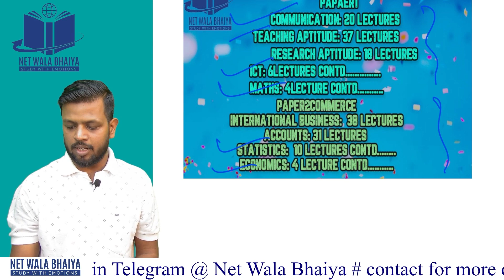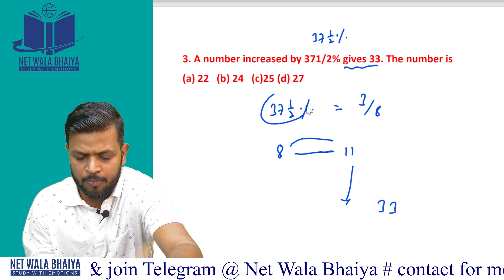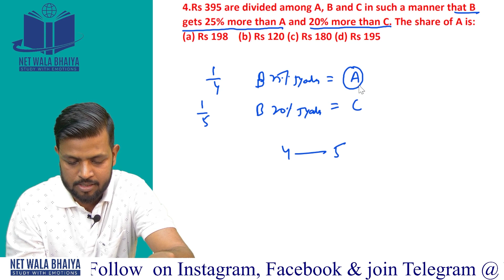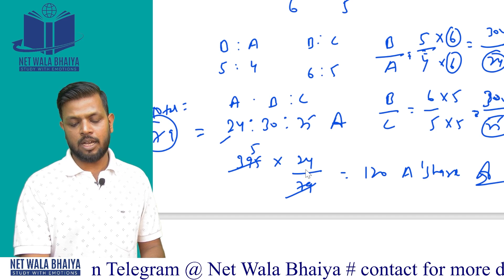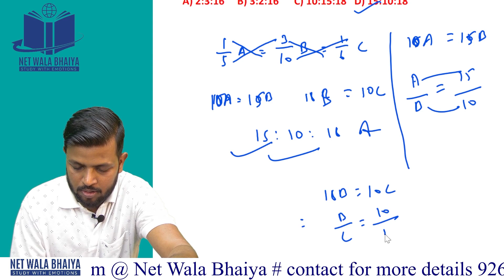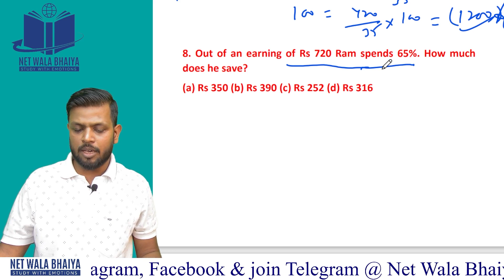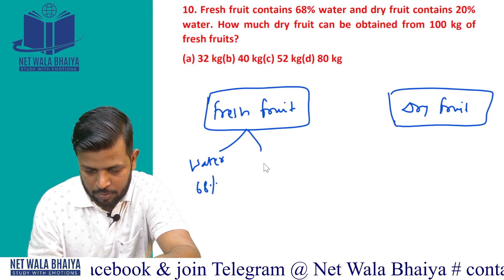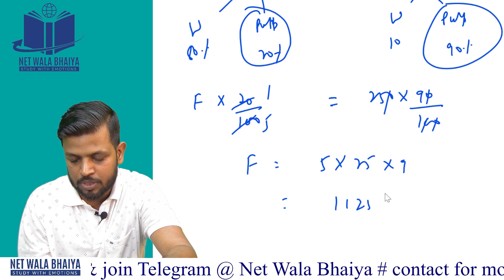PERCENTAGE QUESTIONS PART3|सीखे आसान METHODS से|PAPER1MATHS| LECTURE05| NETWALABHAIYA| NTA/UGC-NET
Hello Guys, We are Here with a new Lecture of Mathematical Reasoning of paper1 Ugc-net .

37 LECTURES OF TEACHING
20 LECTURES OF COMMUNICATION.
18 LECTURES OF RESEARCH
6 LECTURES OF ICT
4LECTURE OF MATHS
YOU CAN WATCH ALL LECTRE IN YOUTUBE.

ABOUT US:-
PAPER 1 : 8 - 9 PM EVERYDAY